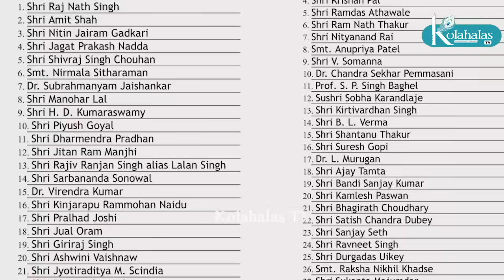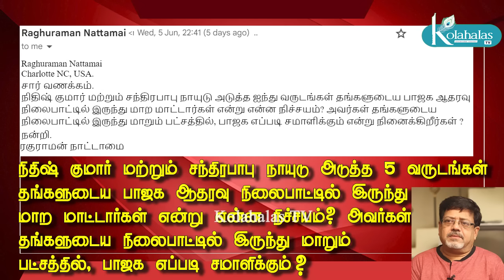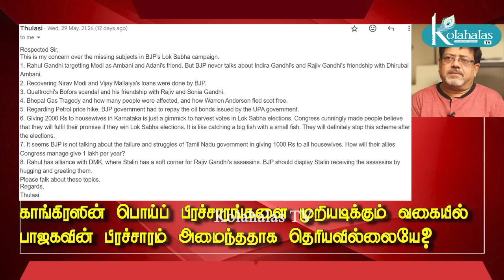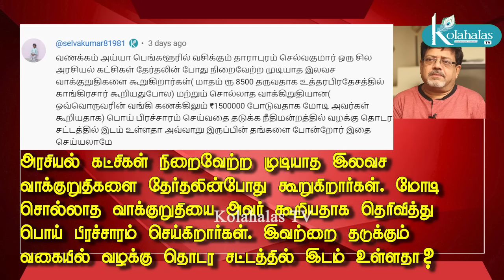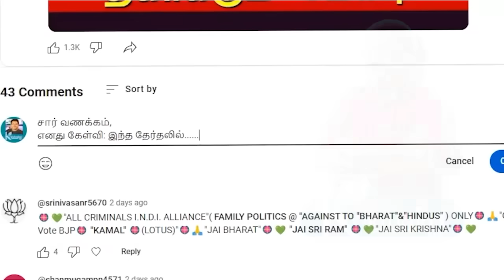நாயுடு + நிதிஷ் மிரட்டல் சாத்தியமா? I கூட்டணி ஆட்சி தொடங்கியது l கோலாகல ஶ்ரீநிவாஸ் kolahalas tv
3-வது முறையாக மோடி பிரதமர் I கூட்டணி ஆட்சி தொடங்கியது I நாயுடு + நிதிஷ் மிரட்டல் சாத்தியமா? I கோலாகல ஸ்ரீநிவாஸ் kolahalas tv
கோலாகல ஸ்ரீநிவாஸ் kolahalas tv kolakala srinivas latest kolahala Srinivas மூத்த பத்திரிகையாளர் kolgala Srinivas